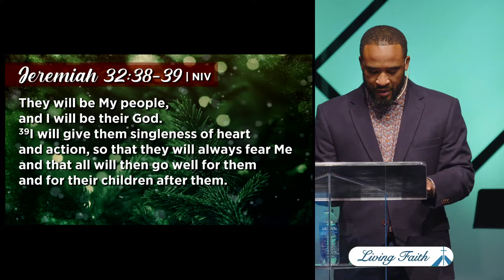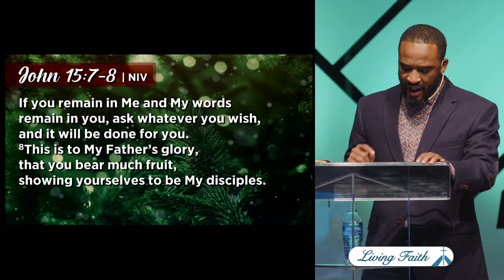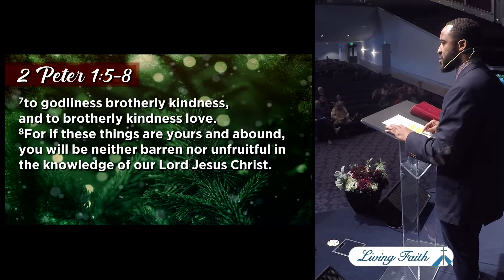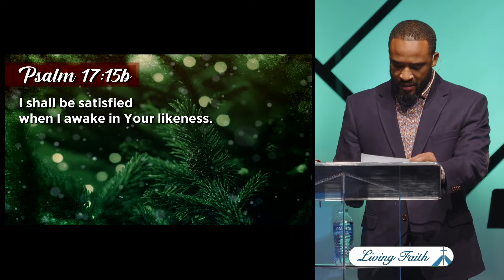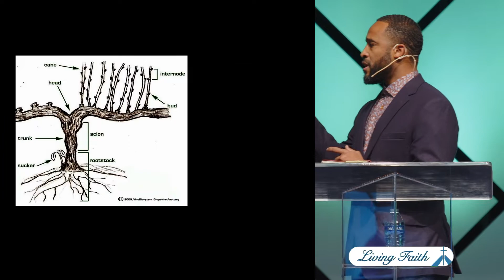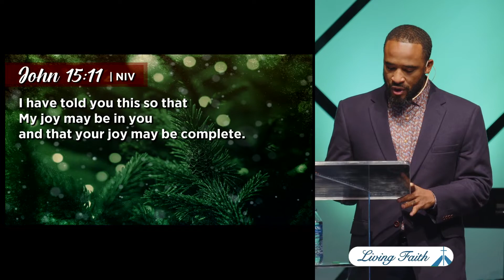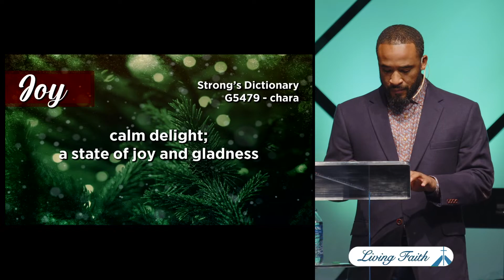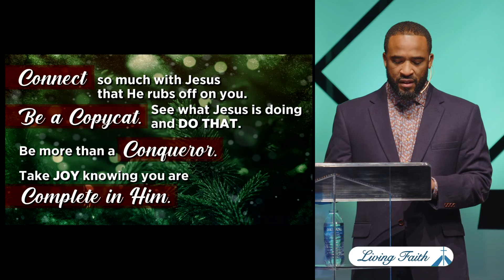Stay Close (Amir Owens)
In John 15, Jesus tells us that we need to remain in Him and stay close to Him. In this message, Amir gives four reasons why we need to remain close to Jesus and grow to be more like Him.